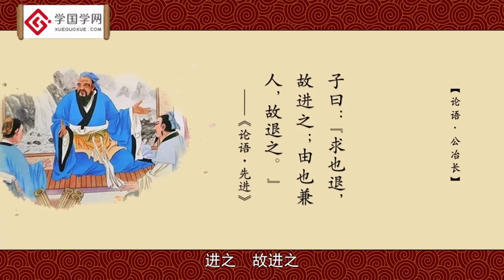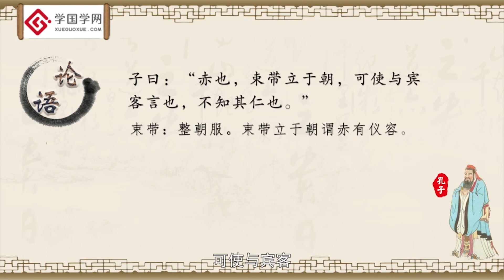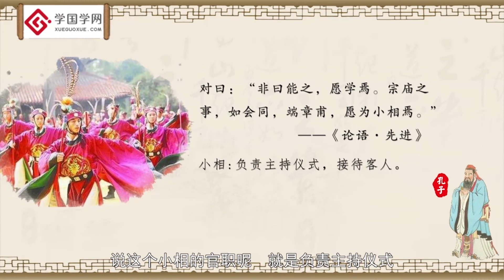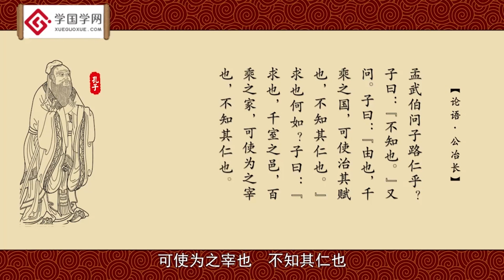【论语讲读·公冶长篇】第8节 孟武伯问